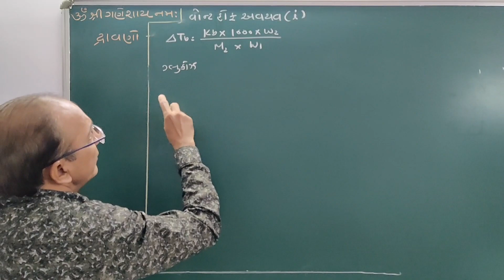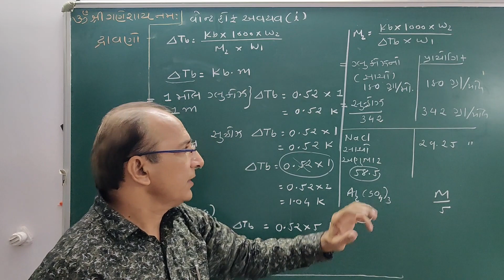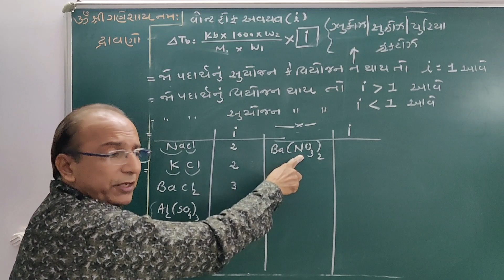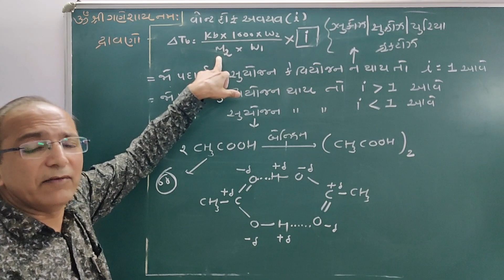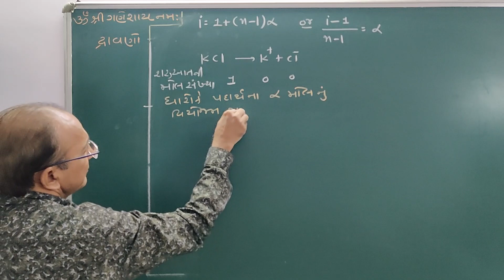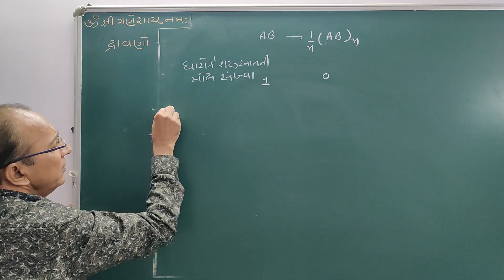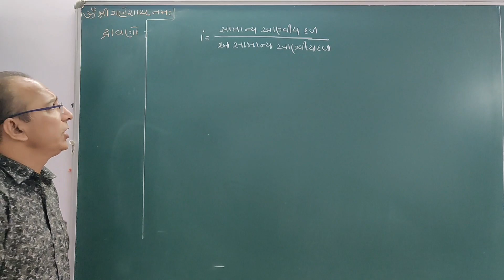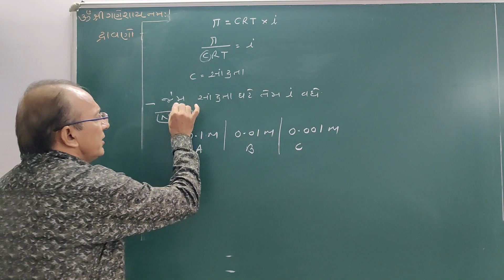દ્રાવણ-L-21/dravano/Can't Hoff factor (12Science)NCERT/JEE/NEET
વૉન્ટ હોફ અવયવ (i)